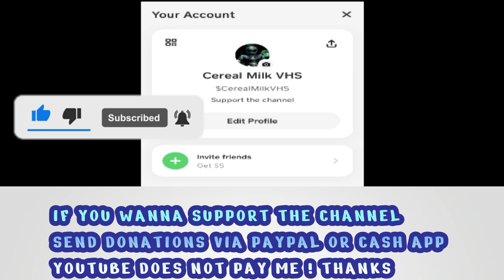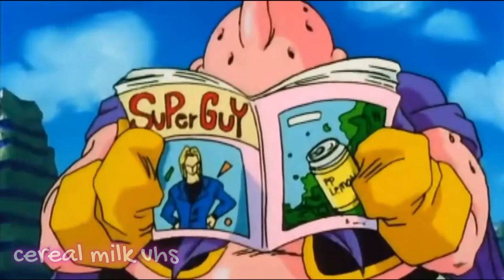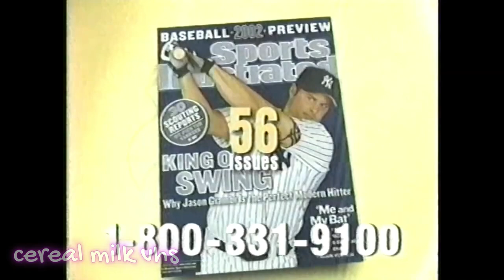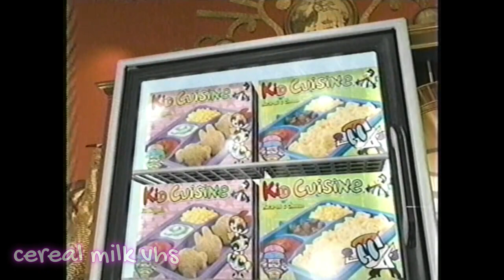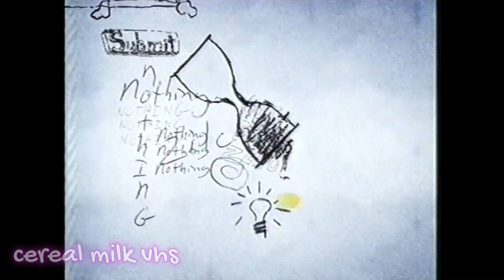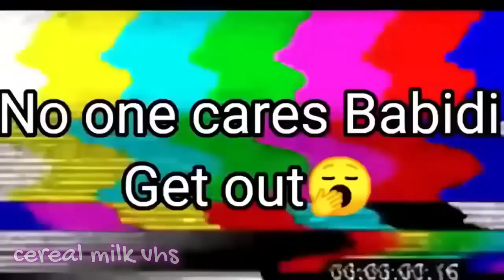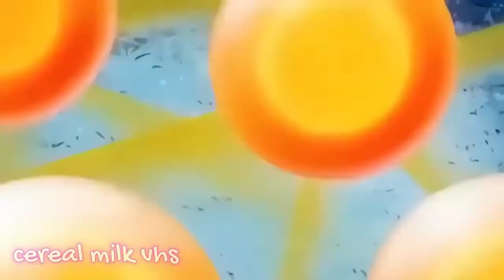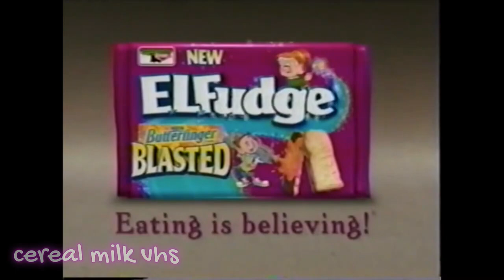Classic Toonami | The Best Of Buu | 2002-2003 | Full Line Up With Commercials | RIP Toriyama 🕊️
In HONOR OF AKIRA TORIYAMA 🐲🕊️🕊️🕊️
The CREATOR OF DRAGON BALL Z

🚨🥣🥛📼 i appreciate each and everyone of you for being here , CerealNation You Are The Best . IF YOR ARE HERE FROM THE LAST CHANNEL
THEN THAT MEANS YOU ARE A CEREAL NATION GOAT .. THANK YOU

 I BROKE MY BACK FOR 2 YEARS SITTING BUILDING THAT CHANNEL UP , I PUT COUNTLESS HOURS IN EDITING BEING UP ALL NIGHT SEARCHING FOR ACURATE SHOWS BUMPERS AND COMMERCIALS JUTS FOR IT TO BE TOOK AWAY .. I FEEL LIKE I WASTED SO MUCH TIME AND ENERGY .. THAT SHIT IS SO BOLD